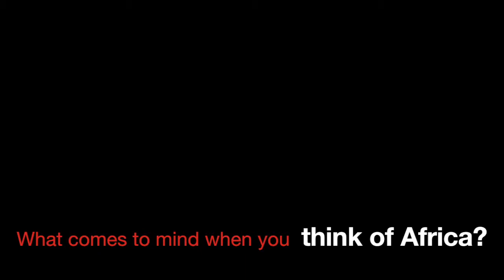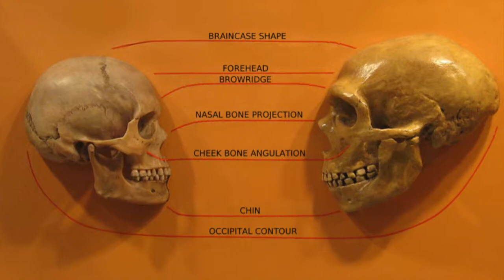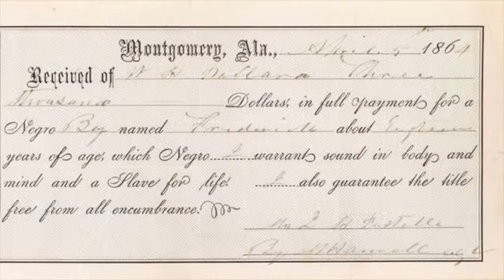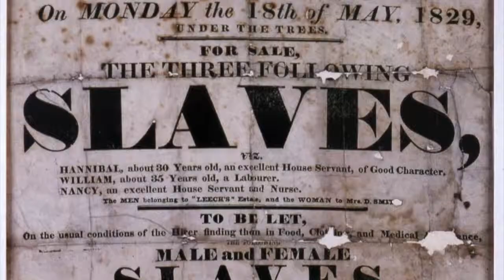Why Study Africa- African Studies 235